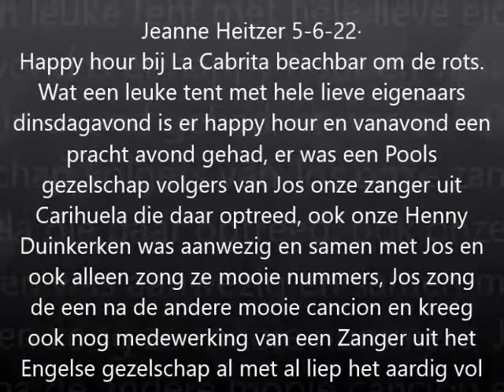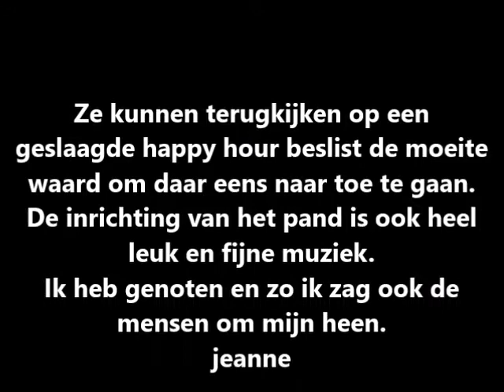5 4 22 Happy hour La Cabrita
Jeanne Heitzer 5-6-22· Happy hour bij La Cabrita beach bar. Net om de rots.
Wat een leuke tent met hele lieve eigenaars dinsdagavond is er happy hour en vanavond een pracht avond gehad, er was een Pools gezelschap, Engelse mensen en volgers van Jos onze bekende zanger uit Carihuela die daar optreed, ook onze bekende Henny Duinkerken was aanwezig en samen met Jos en ook alleen zong ze mooie nummers, Jos Torremolinos zong de een na de andere mooie cancion en kreeg ook nog medewerking van een Zanger uit het Engelse gezelschap al met al liep het aardig vol en ze kunnen terugkijken op een geslaagde happy hour beslist de moeite waard om daar eens naar toe te gaan. De inrichting van het pand is ook heel leuk en fijne muziek.
Ik heb genoten en zo ik zag ook de mensen om mijn heen.
jeanne